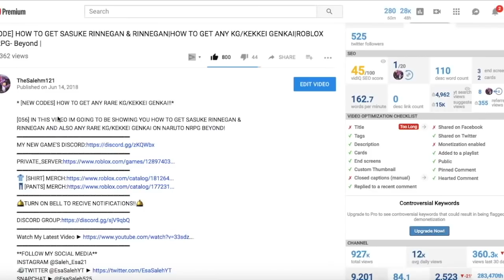[065] SASUKE RINNEGAN VS MADARA'S SUSANOO |WHICH KG IS STRONGER!|ROBLOX Naruto RPG- Beyond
* SASUKE RINNEGAN VS MADARA'S SUSANOO!!*

IN THIS VIDEO IM GOING TO BE DOING A BATTLE BETWEEN THE TOP 2 STRONGEST KG ON THE GAME AND DETERMINE WHICH ONE IS STRONGER!
🛎TURN ON BELL TO RECIVE NOTIFICATIONS!!🛎